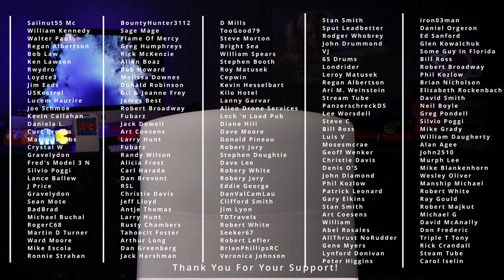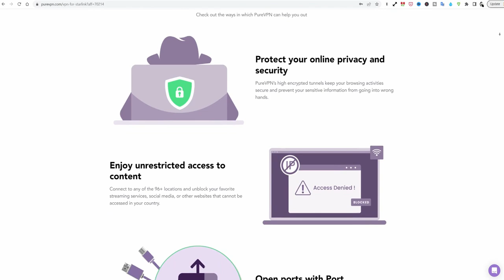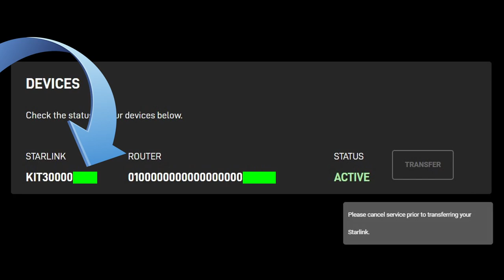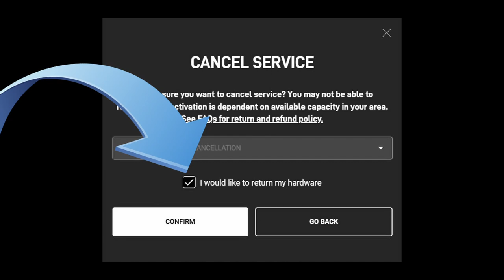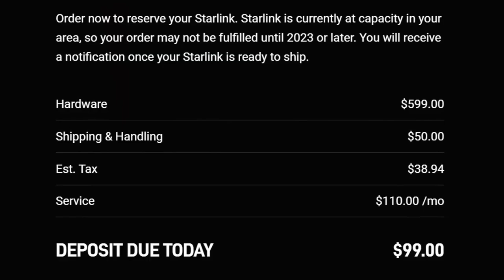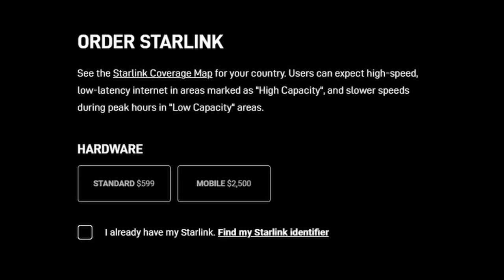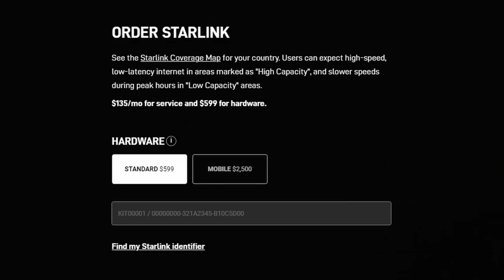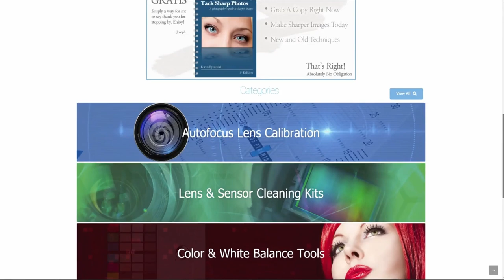How To Buy Sell & Transfer A Used Starlink Internet Kit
Today we answer the question: How to buy, sell, and transfer a used SpaceX Starlink Internet Kit.

By the end of this video, you'll learn to safely, quickly, and more easily purchase, sell, or transfer a preowned Starlink Kit while avoiding the possible pitfalls you could encounter.

I truly hope you enjoy the video and find value in it!

BTW: This is the VPN service that I use and if you're interested in securing your family or business data while being more anonymous while on the web, check out this service, and don't forget to include a "Static-IP" and "Port Forwarding" to your order. Cheaper than a Starbucks latte a month!